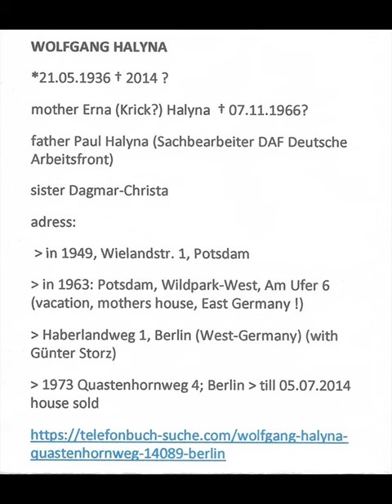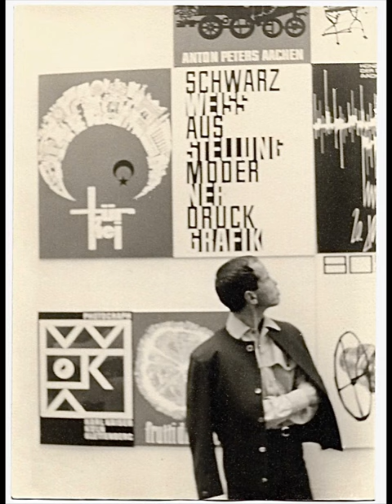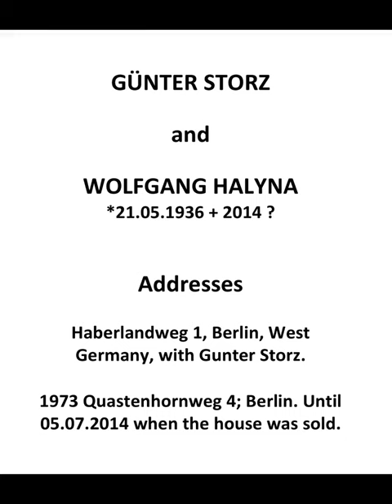Germany. Gay lovers from 1960s GÜNTER STORZ and WOLFGANG HALYNA.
Two homosexual men living in Berlin. A record of their love in the 1960s. These photos are a partial record of their relationship. This collection was split up after WOLFGANG HALYNA died. Small groups of other photos were sold on the internet before I saw the wider story being revealed. Most of what was for sale are now part of my collection.